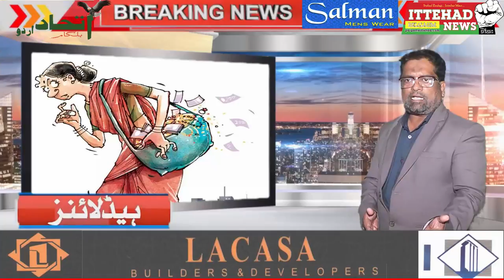ITTEHAD NEWS -|| BELGAUM||- AHAM KHABARON PAR NAZAR I DATE- 13/01/2021